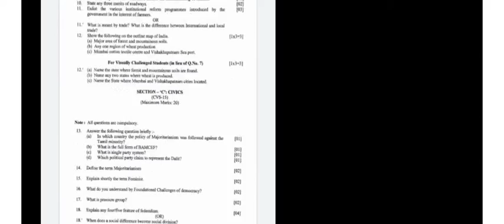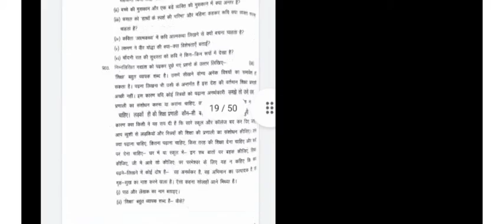Amu Boards 10th and 12th 5 Previous Year Papers 2022 | How to get Amu BOARDS previous year paper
😇 Assalamualaikum students
In this video i will tell Amu Boards 10th and 12th 5 Previous Year Papers 2022 | How to get Amu BOARDS

Click on this link to get the pdf of previous paper
download amu boards previous year paper
A important questions class 11th entrance amu 2022 | so guys watch full video and watch the playlist for related videos like science important questions , gk important questions book and authors, maths important questions, indo islamic important question